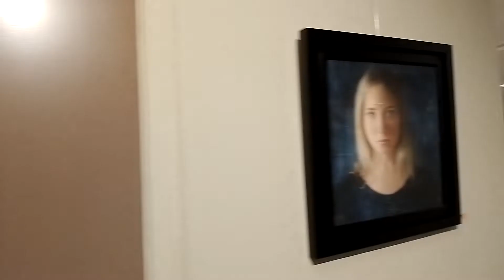Exposition "Dimensions" à Nismes (Belgique)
Exposition peintures, pastels et sculptures du 04 au 20 novembre 2022 à Nismes en Belgique au centre culturel Action-Sud.
Exposants : Olivier De Nato (peintre, pastelliste), Gisèle Hurtaud (pastelliste), Lionel Asselineau (pastelliste), Lucy Michiels (peintre, pastelliste), André Fevry (sculpteur), Christian Delory (sculpteur),